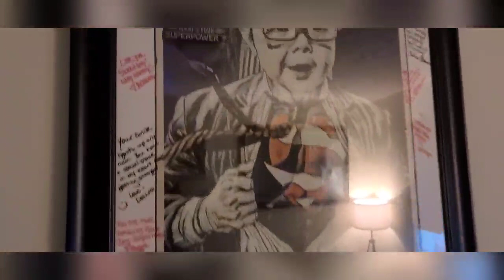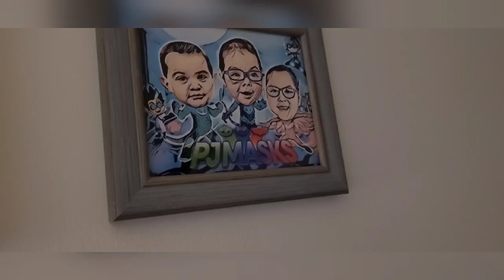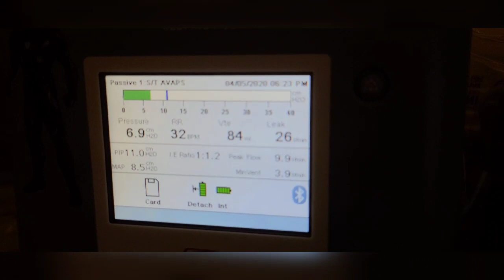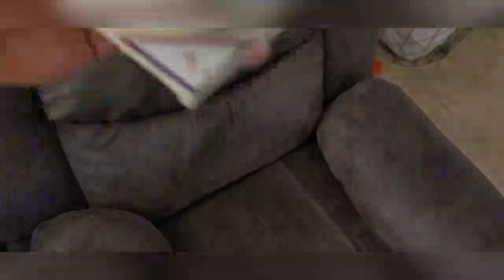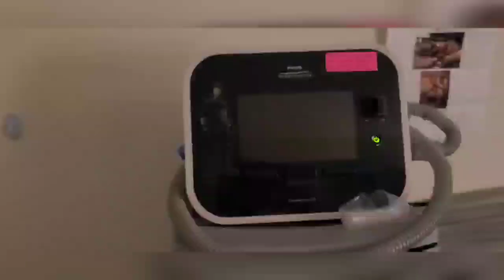KIDS HAVING FUN. PLEASE BE SAFE EVERYONE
Be safe God bless